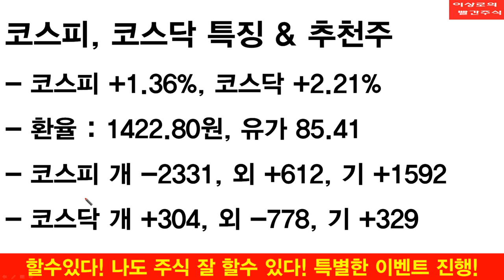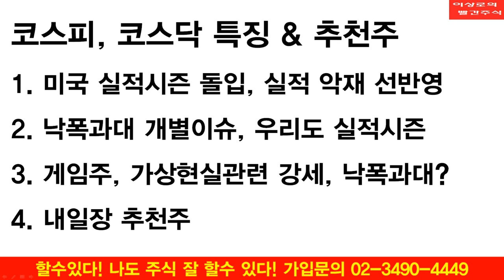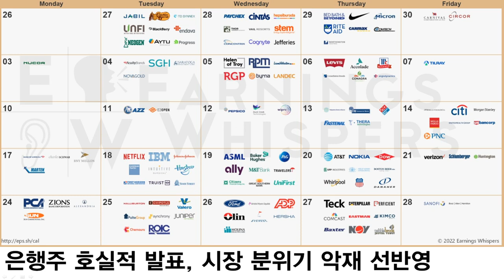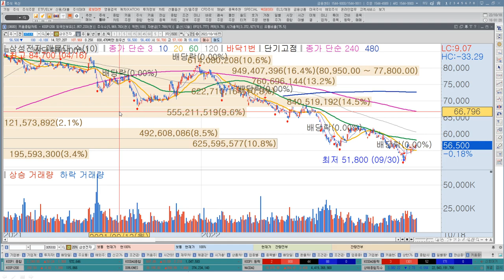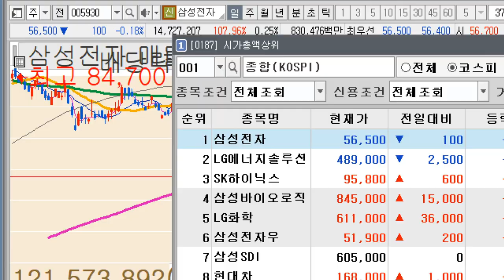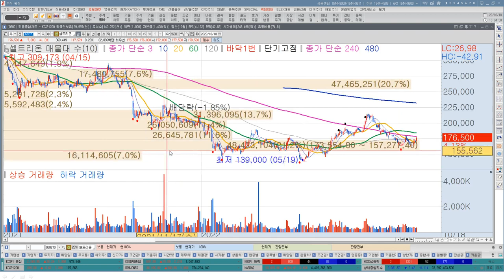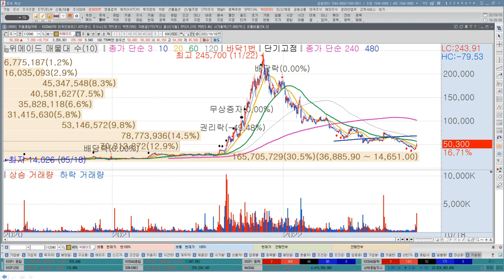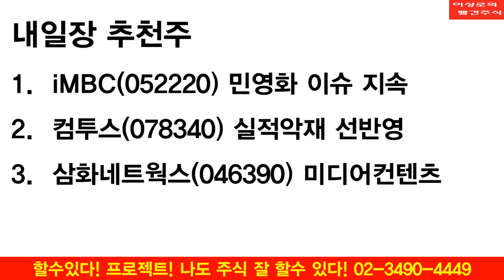위메이드, 컴투스, 엔씨소프트 게임주 바닥찍었나? 게임주 상승한 이유, NAVER, 자이언트스텝, 덱스터 실적선반영? 이상로의 빨간주식 투자전략, 추천주 10-18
1. 미국 실적시즌 돌입, 실적 악재 선반영
2. 낙폭과대 개별이슈, 우리도 실적시즌
3.게임주, 가상현실관련 강세, 낙폭과대?
4. 내일장 추천주